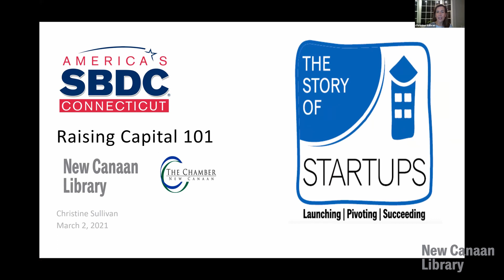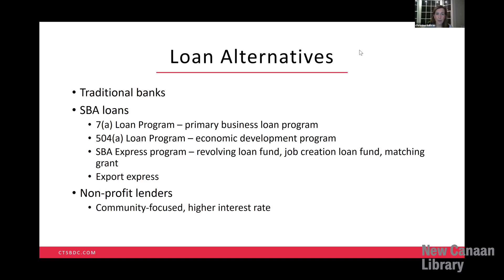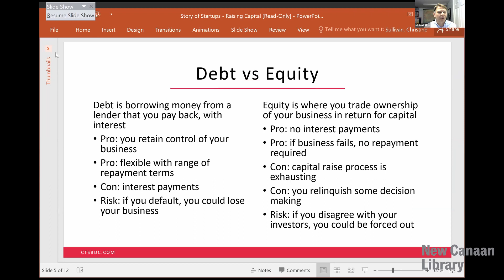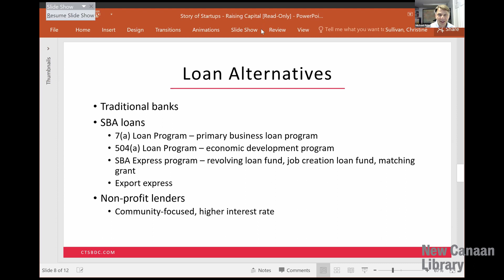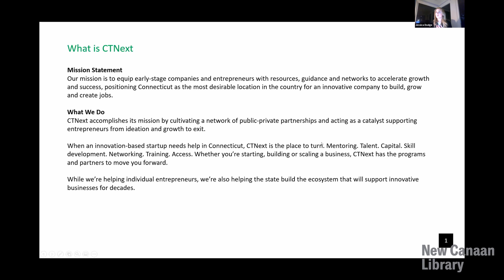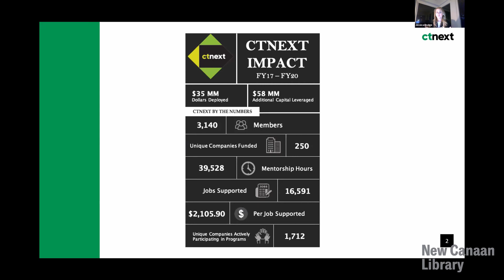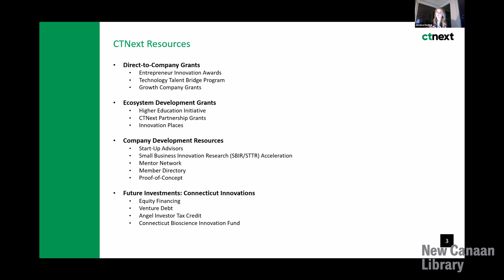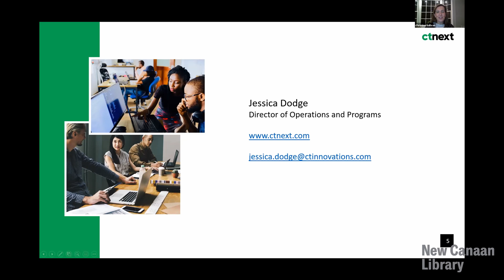New Canaan Library Presents: The Story of Startups: Raising Capital with CTNext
New Canaan Library is pleased to partner with the New Canaan Chamber of Commerce to bring you the four-part business series, The Story of Startups. Join us for Session 4 on Tuesday, March 2 at 7 PM EST

Most growing businesses will need to raise capital at some point in their lifecycle. In this final session, Business Advisor Christine Sullivan will cover the different types of capital available and highlight different strategies for raising debt or equity capital.

Christine will also host a conversation with a local bank and a representative from CTNext on how best to work with their organizations.

CTNext assists innovation-based startups through mentoring, skill development, networking, training, and more. Learn more about their mission programs here.

Christine Sullivan is a Business Advisor for the Connecticut Small Business Development Center and a Business Consultant for the UCONN School of Business. Christine enjoys helping entrepreneurs and small business owners achieve their next milestone.